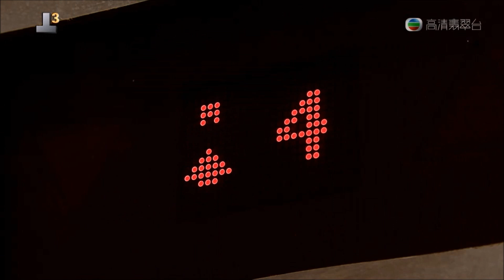衝上雲霄II Roy高志宏 方芮嘉Heather 2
天頌航空 Skylette Airlines Roy高志宏 方芮嘉Heather 衝上雲霄II 馬國明 江美儀